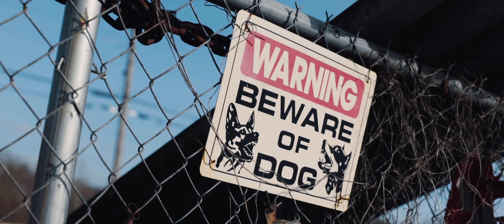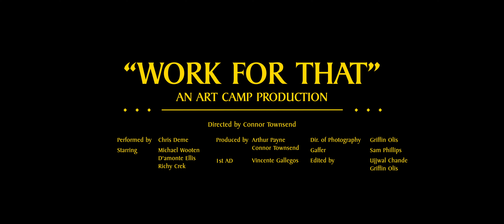Chris Deme - Work For That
Official Video for Chris Deme - Work for that
An Art Camp production

Director: Connor Townsend
Dir. of Photography: Griffin Olis
Producers: Connor Townsend & Arthur Payne
Editors: Ujjwal Chande & Griffin Olis
AD: Vinny Gallegos
Gaffer: Sam Phillips
Extras: Michael Wooten
             D'amonte Ellis
             Richy Crek